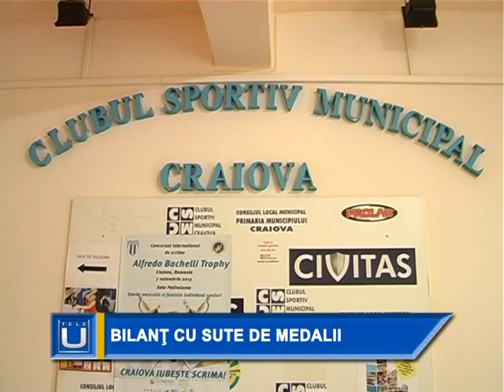5 Bilant cu sute de medalii